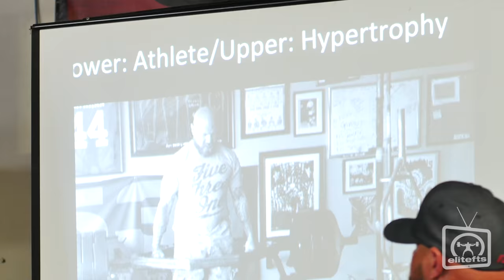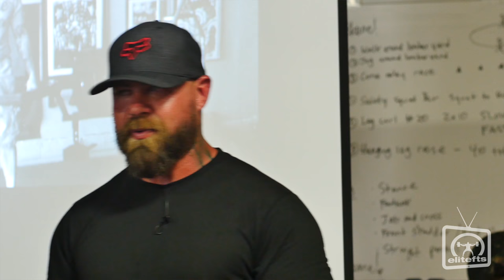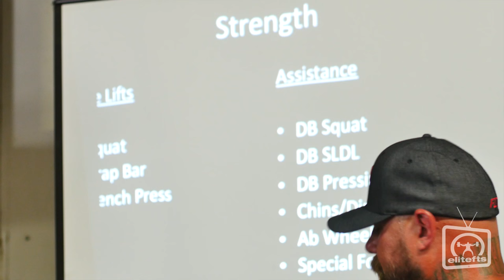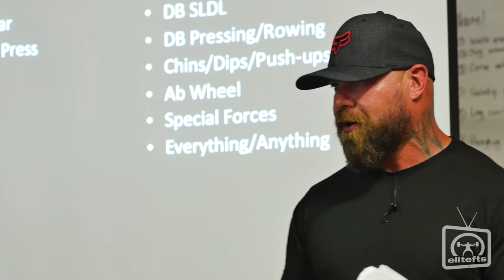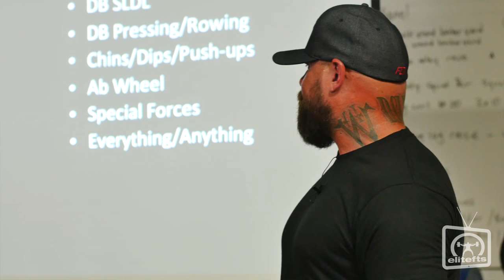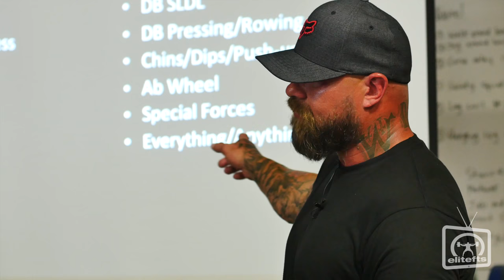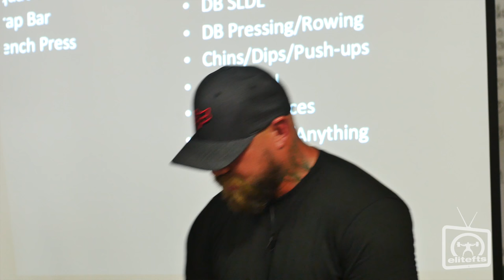Jim Wendler UGSS Presentation Part 4 - elitefts.com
Cinematography/Editing - Josh Goedker